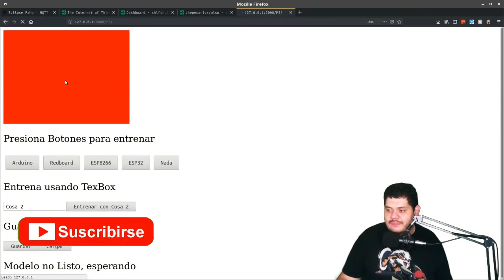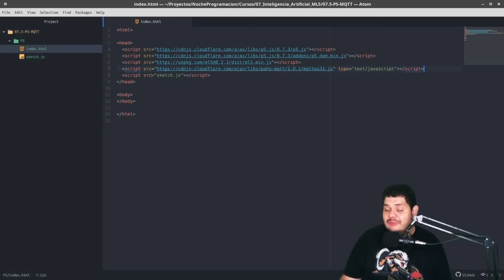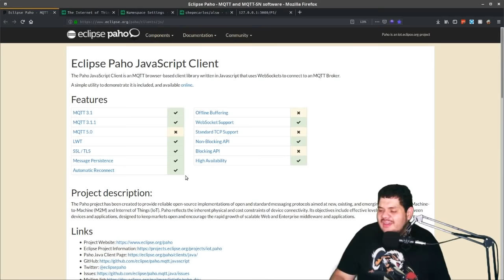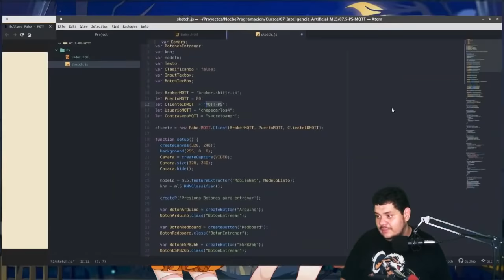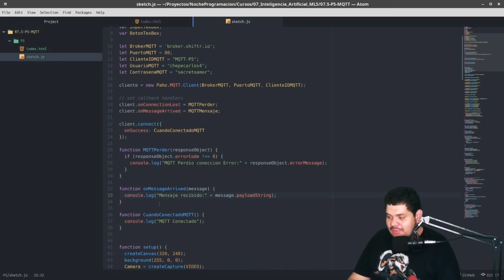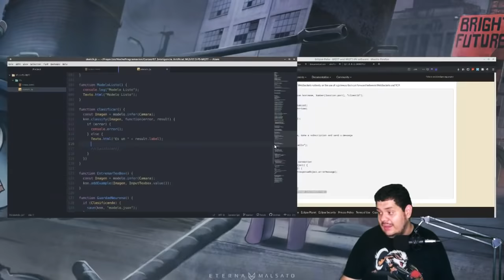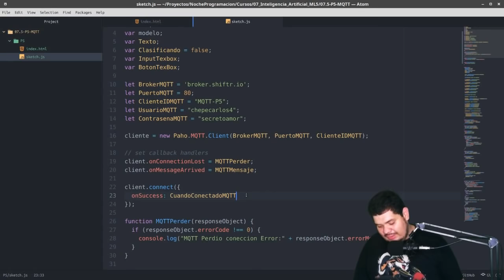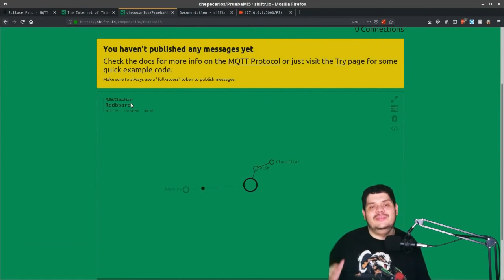Mejorando Neurona con MQTT | Curso inteligencia artificial Parte 5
Empezaremos a agregar IOT a nuestro proyecto de Inteligencia Artificial para poder controlar nuestro arduino desde la neurona, hoy agregaremos MQTT a P5, en el proximo video segiremos con arduino y ESP8266